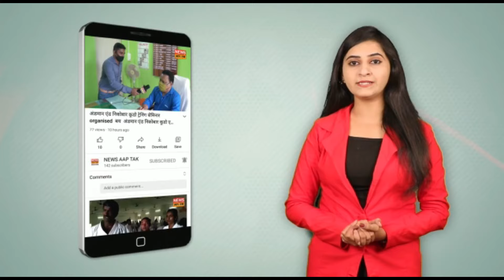पुलिस कर्मियों के लिए साइबर जागरूकता सत्र का आयोजन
पुलिस ने साइबर गुरु-वार पहल के तहत पुलिस कर्मियों के लिए राष्ट्रीय सरकारी सेवा पोर्टल से परिचित होने से संबंधित एक साइबर जागरूकता सत्र का आयोजन किया। यह कार्यक्रम साइबर अपराध द्वारा प्रत्येक गुरुवार को आयोजित किया जाता है। इस प्रशिक्षण में अंडमान एवं निकोबार पुलिस के कांस्टेबल से लेकर इंस्पेक्टर रैंक तक के अधिकारियों ने भाग लिया। बता दें कि राष्ट्रीय सरकारी सेवा पोर्टल एक परिवर्तनकारी मंच के रूप में खड़ा है जिसे शासन के सभी स्तरों पर नागरिक-केंद्रित सेवाओं को सुव्यवस्थित और बढ़ाने के लिए डिज़ाइन किया गया है। शिक्षा और स्वास्थ्य देखभाल से लेकर बिजली और स्थानीय सुविधाओं तक कई सरकारी संस्थाओं द्वारा प्रदान की जाने वाली ऑनलाइन सेवाओं के आगमन के साथ, नागरिकों के पास अब सरलीकृत प्रक्रियाओं, बढ़ी हुई पारदर्शिता और बढ़ी हुई दक्षता तक अभूतपूर्व पहुंच है। राष्ट्रीय सूचना विज्ञान केंद्र की देखरेख में भारत पोर्टल परियोजना के दायरे में, राष्ट्रीय सरकारी सेवा पोर्टल लगभग 13,597 ऑनलाइन सेवाओं का एक व्यापक और अच्छी तरह से वर्गीकृत भंडार प्रदान करता है। इस केंद्रीकृत मंच के माध्यम से, नागरिक विभिन्न श्रेणियों जैसे शिक्षा और शिक्षा, स्वास्थ्य और कल्याण, धन और कर, नौकरियां और कई अन्य श्रेणियों के माध्यम से सहजता से नेविगेट कर सकते हैं।

पोर्टल का सहज ज्ञान युक्त इंटरफ़ेस पहुंच और खोज योग्यता में आसानी सुनिश्चित करता है, जिससे नागरिकों को तेजी से उन सेवाओं का पता लगाने और उनका लाभ उठाने का अधिकार मिलता है जिनकी उन्हें आवश्यकता होती है। इस डिजिटल पारिस्थितिकी तंत्र को अपनाकर, पूरे द्वीप समूह के लोग अधिक कुशल और सुलभ सार्वजनिक सेवा अनुभव प्राप्त कर सकते हैं। राष्ट्रीय सरकारी सेवा पोर्टल की क्षमता का उपयोग करने के लिए एकजुट हों, जिससे एक अधिक जुड़े, सूचित और सशक्त समाज को बढ़ावा मिल सके। डिजिटल रूप से समावेशी भविष्य की दिशा में इस यात्रा को शुरू करें। सहायता, जानकारी या पूछताछ के लिए साइबर अपराध पुलिस स्टेशन, राष्ट्रीय हेल्पलाइन नंबर 1930 और पुलिस साइबर हेल्पलाइन नंबर 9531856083 पर संपर्क किया जा सकता है।